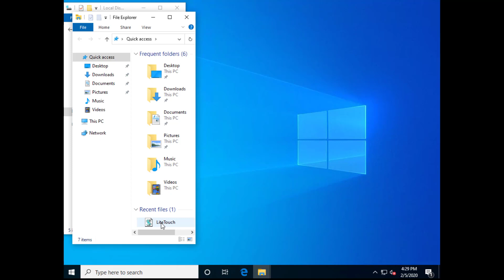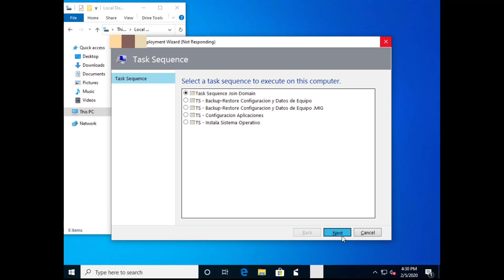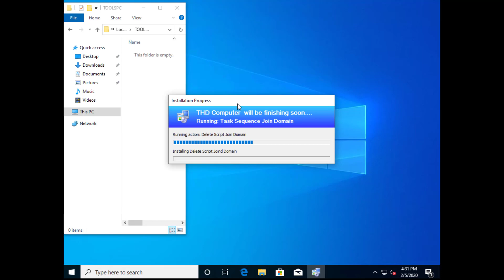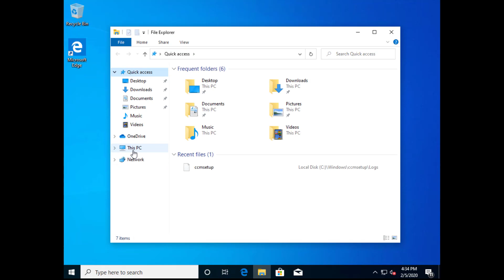Unir a dominio con script de Powershell usando Custom Task Sequence en MDT